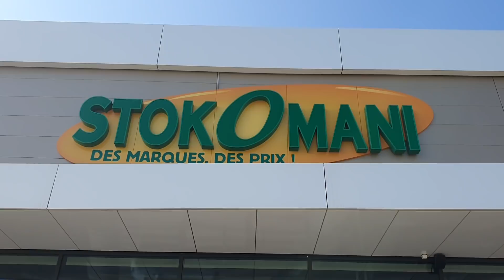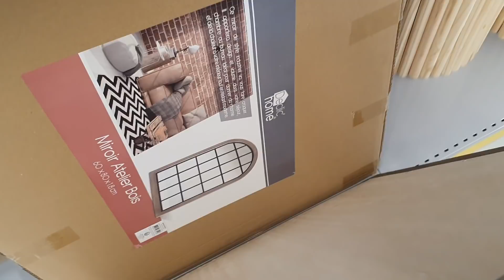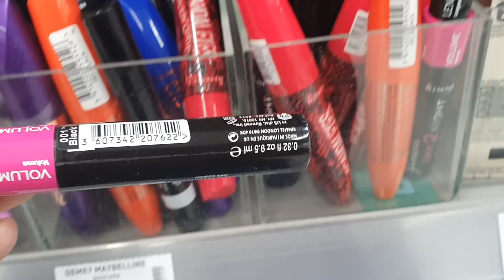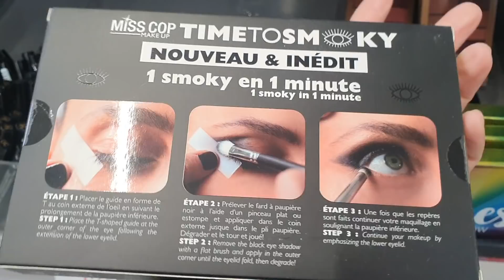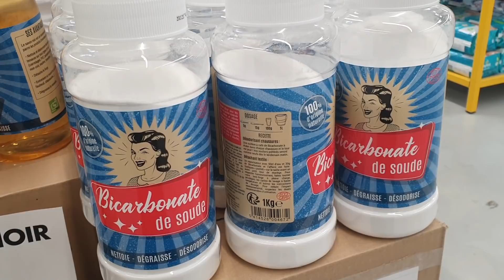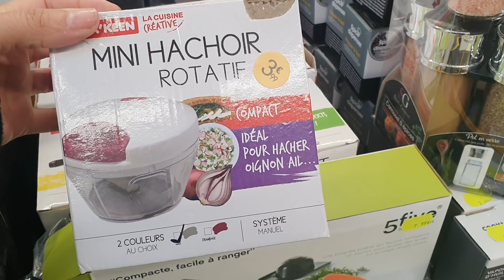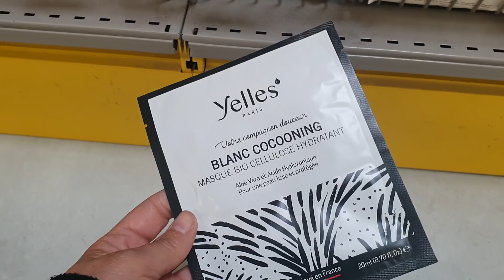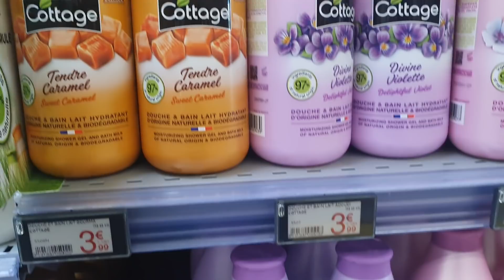ARRIVAGE STOKOMANI - 3 MAI 2021 - Mes secrets de nana Razika